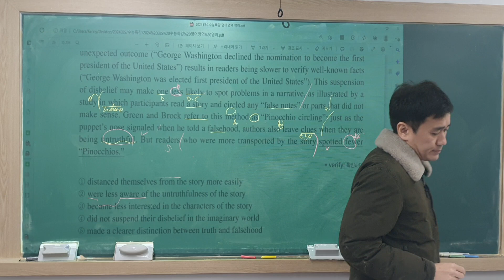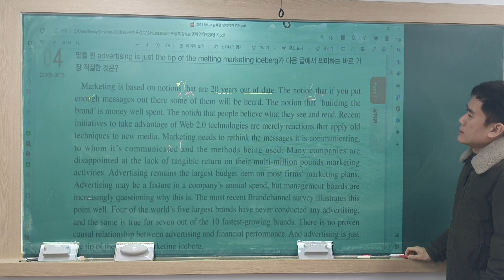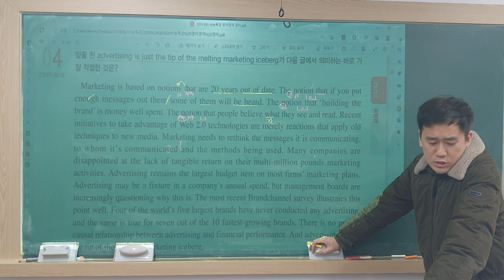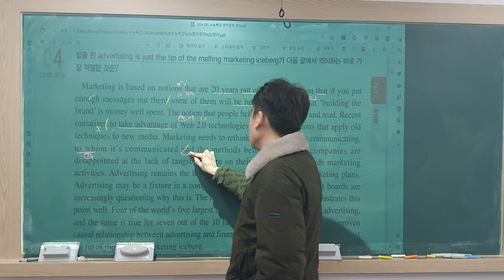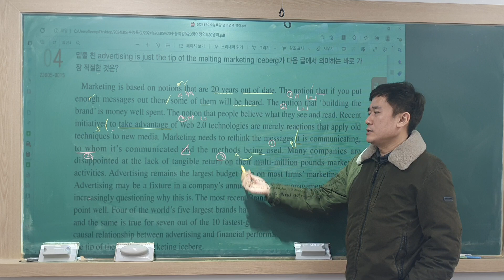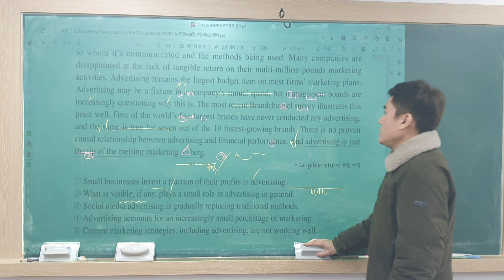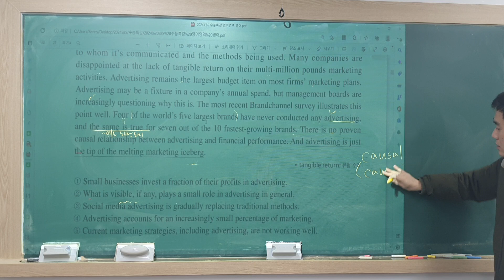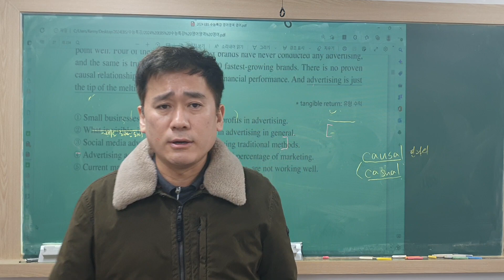3강 4번